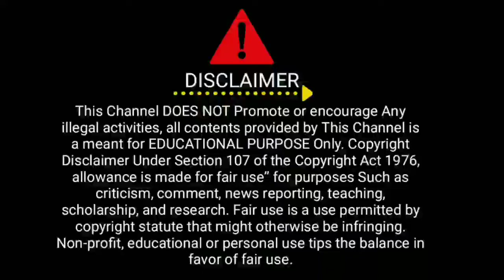Settled but returned/PF claim settled but returned 100% solution/PF settlement but returned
Settled but returned/PF claim settled but returned 100% solution/PF settlement but returned super Gyan

namaskar doston
Aaj is video mein ham baat karne Wale Hain PF claim settled but returned ke bare mein video mein full process bataya gaya hai to video ko last Tak dekhe agar video pasand aaya to channel ko subscribe aur video ko jyada se jyada share Karen dhanyvad.

VIDEO LINK
csc govt sarvice

search keyboard
Settled But Returned
How to Solve PF claim settled but returned Problem
pf settled but returned
settled but returned in pf
settled but returned epfo